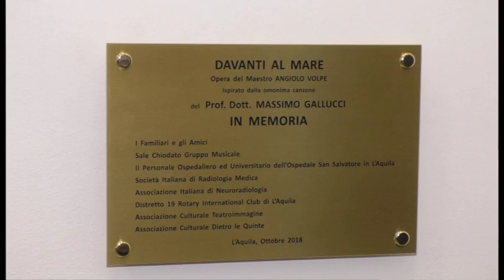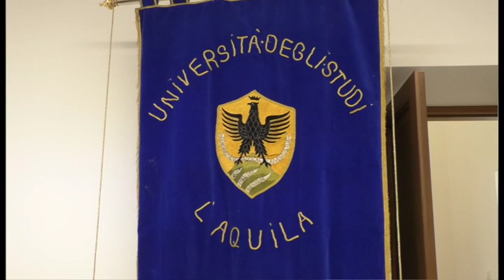Il ricordo di Gallucci all'Università